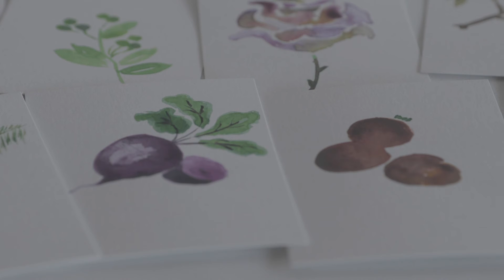About JustUs Skincare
CLIMATE-PROOF SKIN ALCHEMY
Bold blends for mid-life skin issues.

JustUs Skincare proprietary blends forge unlikely marriages that make a noticeable impact, with formulations that strike that perfect balance of modern and ancient ingredients from around the globe.

At JustUs, art + science unite in bold, sumptuous brews for your most taxing skin concerns, allowing you to see and feel true changes in wrinkles and fine lines, lost elasticity, dark spots, redness, dryness, irritation.